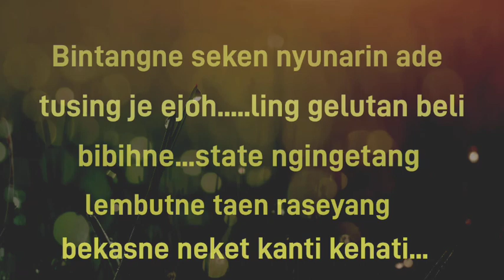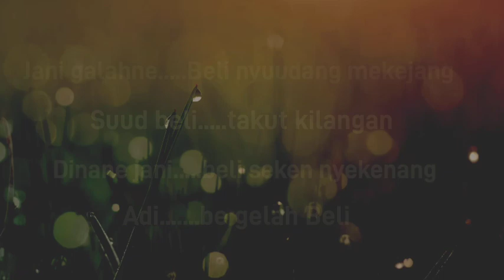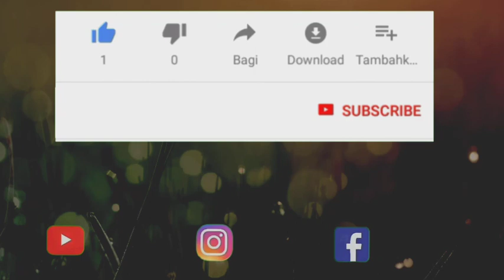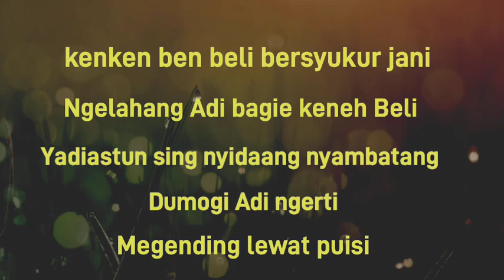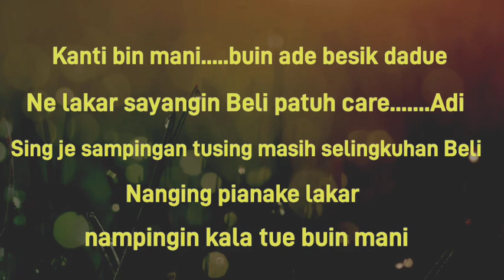karaoke Budiarsa ( puisi ) versi lirik berjalan@The M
Helooooo gueysssssssss balik lagi bersama saya di Chanell @the M pastinya

Oke pada kesempatan video kali ini saya kembali membuat video karaoke Budi Arsa yang berjudul puisi. Dan buat kalian yang suka karaoke bisa langsung kalian klik putar videonya dan langsung coba nyanyikan

Dan Jika kalian suka dengan video ini jangan lupa kalian like video ini share video ini dan kalian yang belum subscribe langsung saja kalian subscribe channel ini agar saya lebih semangat untuk membuat konten" video karaoke selanjutnya,,,, dan jangan lupa juga kalian aktifkan lonceng notifikasinya agar kalian tidak ketinggalan video² selanjutnya dari Chanel ini

Kalian juga bisa riquest konten video karaoke lainya , dan kalian bisa langsung
 komen di bawah yaaa